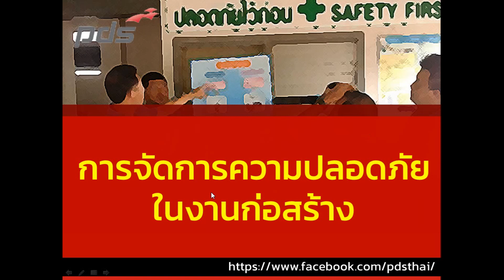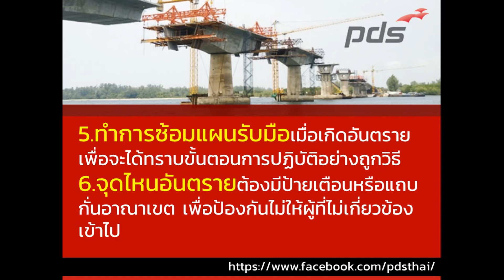สาระน่ารู้ด้านความปลอดภัย EP12 ความปลอดภัยในงานก่อสร้างในน้ำ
การก่อสร้างในน้ำ ถือเป็นหนึ่งในงานก่อสร้างที่ยากพอสมควร ด้วยสภาพพื้นเป็นของเหลว ซึ่งหากพนักงานไม่มีมาตรการความปลอดภัยหรือไม่เข้าใจการทำงาน ย่อมอาจเกิดอันตรายได้ทุกเมื่อ ในบทความนี้ทางพีดีเอสจะพาทุกท่านไปเรียนรู้การจัดการความปลอดภัยในงานก่อสร้างกันครับ

1.จัดอบรมให้พนักงานทราบถึงแผนการปฏิบัติงานทุกขั้นตอน
2.ต้องสำรวจพื้นน้ำบริเวณที่จะทำการก่อสร้างให้ละเอียด ทั้งความตื้นลึกของน้ำบริเวณต่างๆ
3.จัดอบรมพนักงานในการช่วยชีวิตทางน้ำหรือ CPR ในกรณีฉุกเฉิน
4.วางแผนป้องกันอันตรายที่อาจจะเกิดขึ้นได้ทุกเมื่อ
5.ทำการซ้อมแผนรับมือเมื่อเกิดอันตราย เพื่อจะได้ทราบขั้นตอนการปฏิบัติอย่างถูกวิธี
6.จุดไหนอันตรายต้องมีป้ายเตือนหรือแถบกั่นอาณาเขต เพื่อป้องกันไม่ให้ผู้ที่ไม่เกี่ยวข้องเข้าไป
7.เตรียมทีมฉุกเฉินไว้ทุกเมื่อในการปฏิบัติงาน
8.ในการปฏิบัติงานต้องสวมใส่อุปกรณ์เซฟตี้ให้ครบทุกชิ้น
9.จัดให้มีอุปกรณ์ช่วยชีวิตเตรียมไว้เสมอ อันได้แก่ ชูชีพ เข็มขัดนิรภัย และอุปกรณ์อื่นๆที่จำเป็นต้องใช้งาน
10.ในงานก่อสร้างย่อมมีอุปกรณ์ไฟฟ้า ซึ่งต้องจัดเตรียมเป็นอุปกรณ์ไฟฟ้าแบบกันน้ำ เพื่อไม่ให้เกิดไฟดูดไฟช็อต
11.สะพานทางเดินบนน้ำหรือแคร่ลอย ต้องแข็งแรงที่จะรับน้ำหนักของพนักงานได้
12.เมื่อเกิดภัยธรรมชาติ ไม่ว่าจะเป็นพายุฝนกระหน่ำ ต้องยุติการทำงานโดยทันที
13.การทำงานในน้ำย่อมต้องทราบถึงน้ำขึ้นน้ำลงในแต่ละวัน เพื่อจะได้ปรับเปลี่ยนแผนการปฏิบัติงานไปตามสถานการณ์
14.การทำงานในเวลากลางคืน ควรมีแสงสว่างจากไฟที่เพียงพอ และชุดหรืออุปกรณ์ในการปฏิบัติงานควรที่จะเรืองแสง